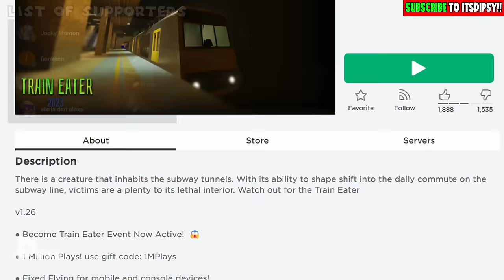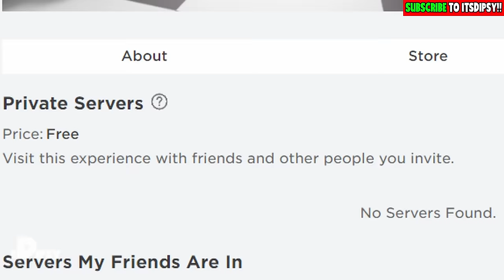🌈 ESCAPE SCARY TRAIN EATER! [CREEPY OBBY?] | Dipsy Plays Roblox Train Eater 2023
💜 In today's video we play Roblox Train Eater 2023. ItsDipsy is a new and exciting family friendly channel with your favorite character from Teletubbies!

🏈 | Let's Play Roblox Train Eater 2023 - EN / English | ItsDipsy 🏈

Copyright @ ItsDipsy 2023 ItsDipsy 2.0 2023